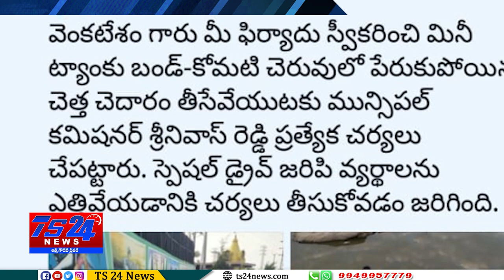TS24 News కోమటి చెరువు సమస్యకు కలెక్టర్ పరిష్కారం